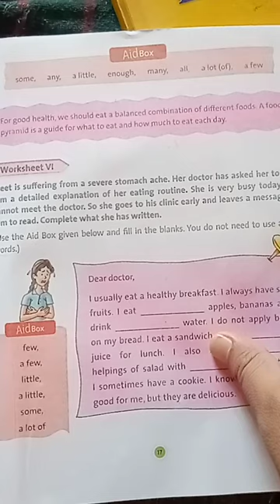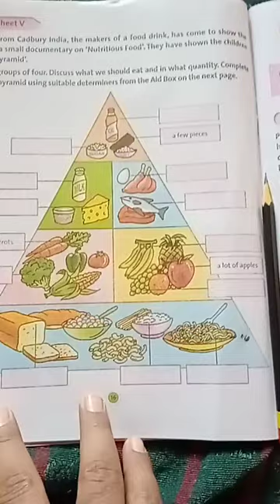Class :V th English Practice Ch 2 WS 5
By :Rakesh Kumar
Date:08/06/20